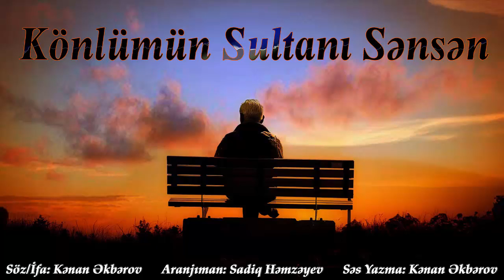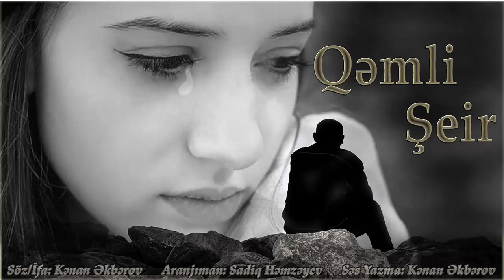Kenan Akberov - Payız Şeirləri Yeni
Kənan Əkbərov - Payız Şeirləri Yeni

▶️soz / ses : Kənan Əkbərov
▶️Aranjıman : Sadiq Həmzəyev
▶️səs yazma: Kənan Əkbərov
▶️Foto Montaj: Kənan Əkbərov